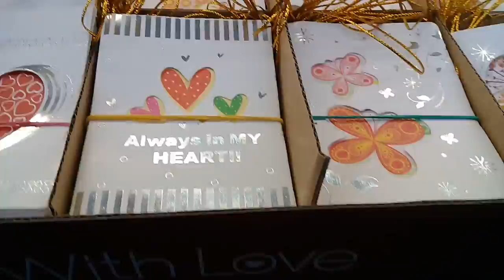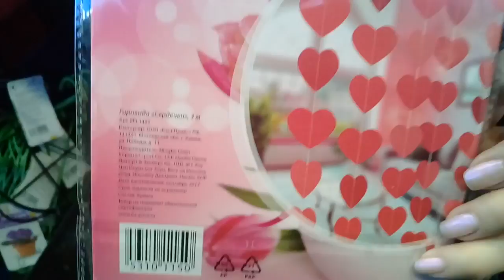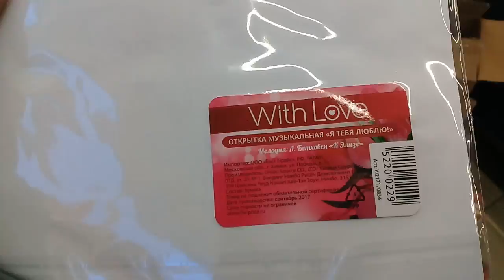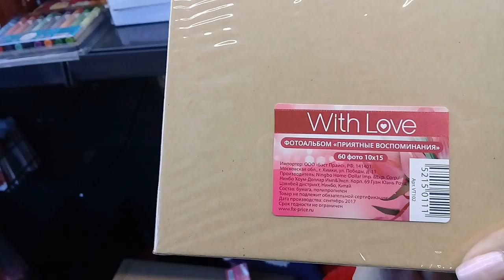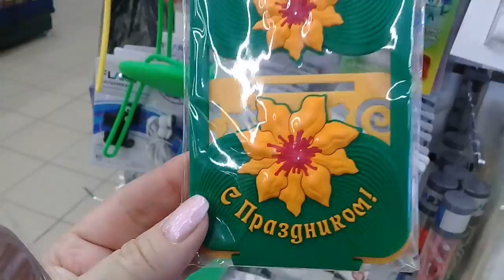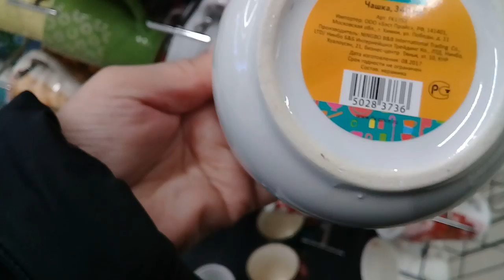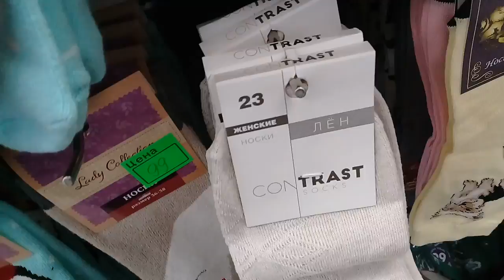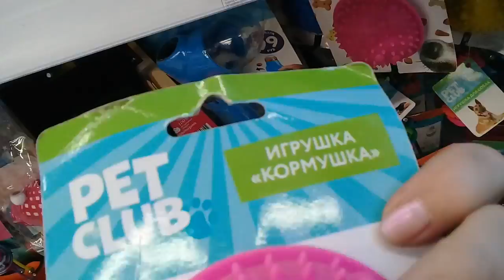ФИКС ПРАЙС.ОПЯТЬ НОВИНКИ. Январь 2018 День Валентина.Обзор полочек.